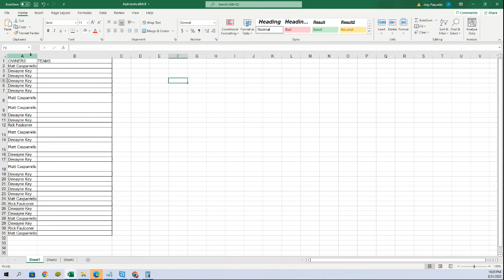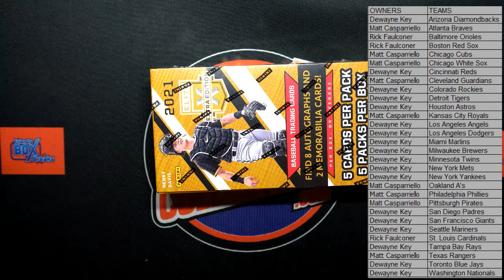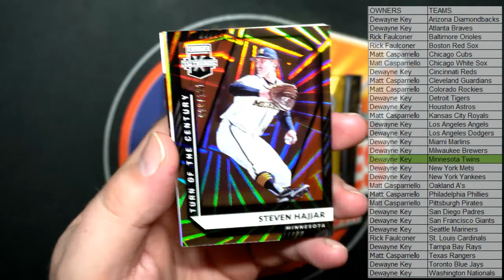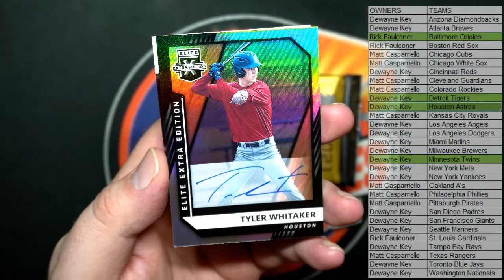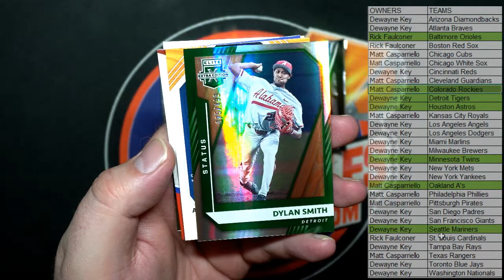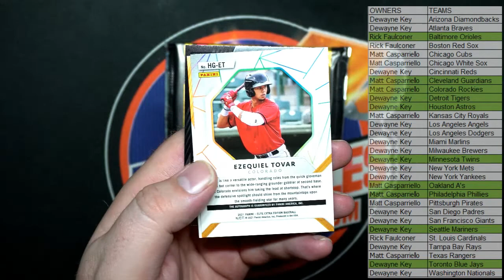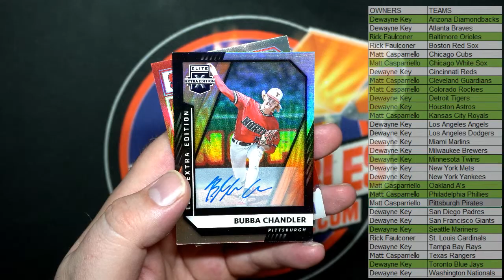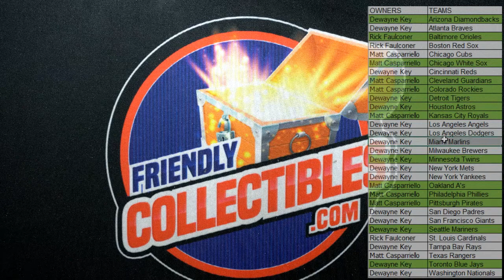2021 PANINI ELITE EXTRA EDITION BASEBALL HOBBY BOX ID 21EEE968